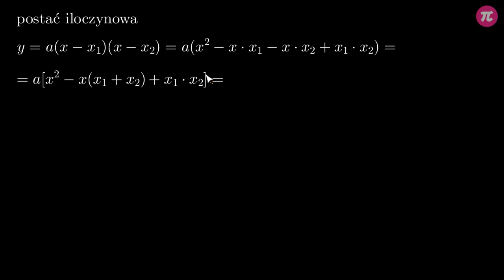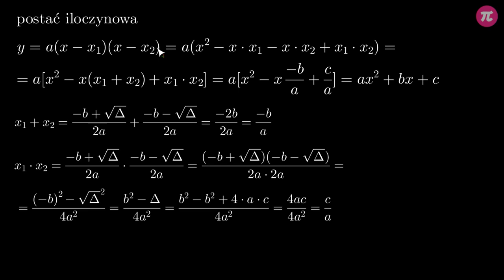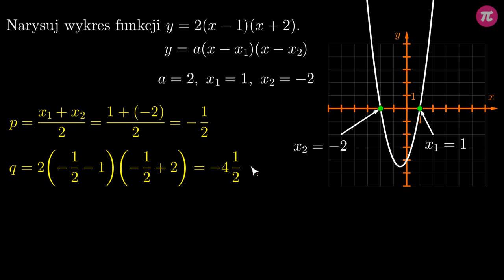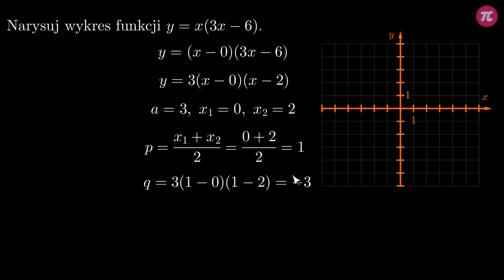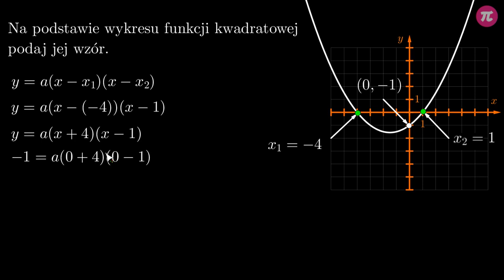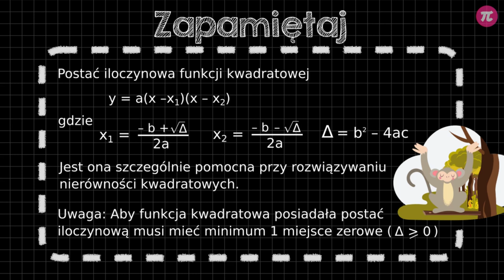Postać iloczynowa #7 [ Równania kwadratowe i postać iloczynowa ]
Z tej wideolekcji dowiesz się:
 - jak wygląda postać iloczynowa funkcji kwadratowej,
 - jakie informacje możemy z niej odczytać,
 - jak rysować parabolę na podstawie wzoru funkcji kwadratowej zapisanej w postaci iloczynowej.

PLAYLISTA
Ta wideolekcja jest częścią playlisty [ Równania kwadratowe i postać iloczynowa ]:
Ta playlista dotyczy rozwiązywania równań kwadratowych oraz postaci iloczynowej funkcji kwadratowej. Dowiesz się z niej, jak rozwiązywać równania kwadratowe oraz skąd wynikają wzory na pierwiastki równania kwadratowego. Nauczysz się również zapisywać funkcję kwadratową w postaci iloczynowej oraz zamieniać różne postaci funkcji kwadratowej.

Tutor: Krzysztof Chojecki
Konsultant: Zofia Wiśniewska
Grafika podsumowania: Valeriia Malyk
Materiały: Krzysztof Chojecki
Redakcja: Małgorzata Załoga